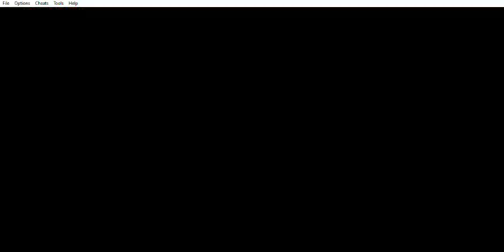Bomberman Tournament - Quest - Liberando al tiburón detective (Karabon Sharkun)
Bomberman Tournament (GBA) - Quest - Liberando al tiburón detective (Karabon Sharkun)
Este capítulo abarca al modo Quest - Liberando al tiburón detective (Karabon Sharkun).